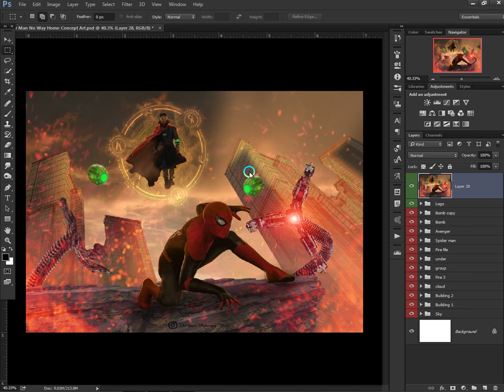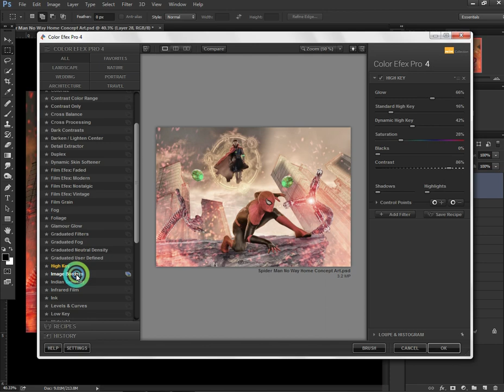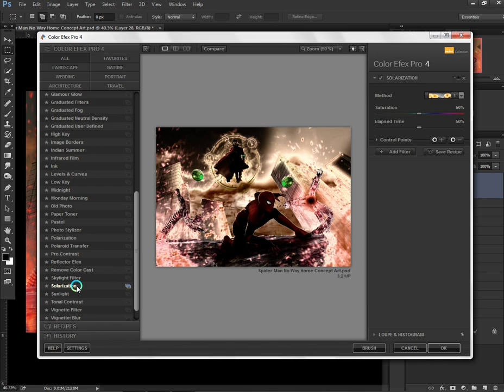Photoshop Manipulation Spider Man No Way Home Concept Art in Photoshop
✴Shortcut Keys Used:

S                                    -Clone Stamp Tool
Ctrl + T                          -transform/adjust image size
Ctrl + I                           -to invert the layer mask
Ctrl + Z                          -to undo
Ctrl + Shift + Z             -to redo
Ctrl + S                         - to save file
Ctrl + J                         - to duplicate
Adobe Photoshop CC 2015 to save press shortcut keys CTRL+ALT+S
IN OTHER FORMATS